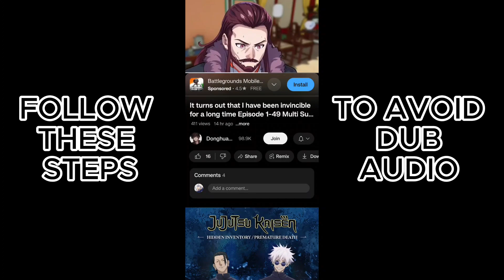I Can Become The Sword Saint Ep 97 Multi Sub 1080p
开局有剑域 我能苟成剑神